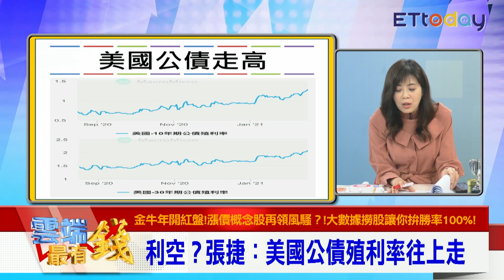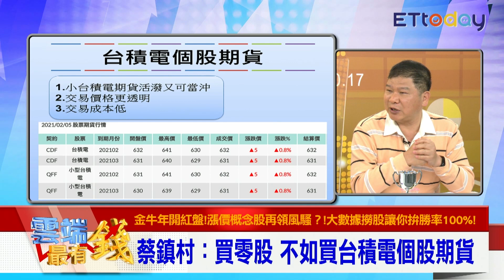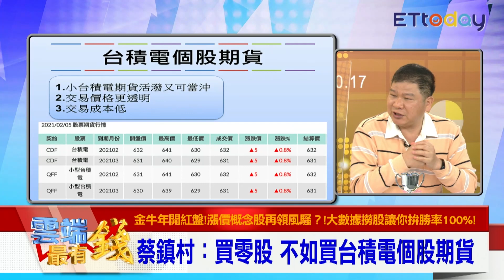台積電股價已太貴不能買？ 專家3原因 :個股期貨比零股好｜雲端最有錢EP183精華